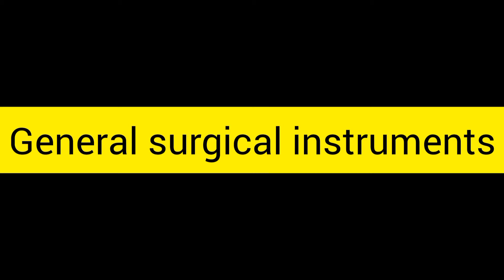general surgical instruments explained in Kannada#surgical#surgical instruments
general surgical instruments explained in Kannada. mainly artery straight and curved. allies straight and curved. scissors straight and curved. tooth and non tooth forceps. spounge holder. skin hook etc.